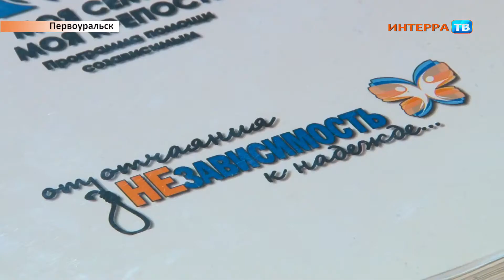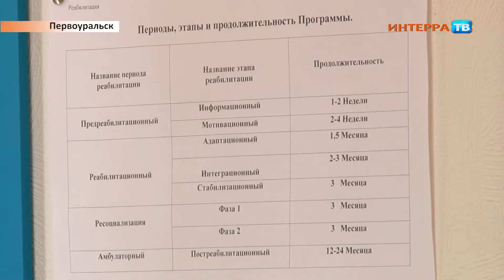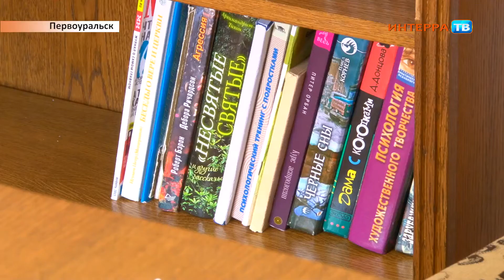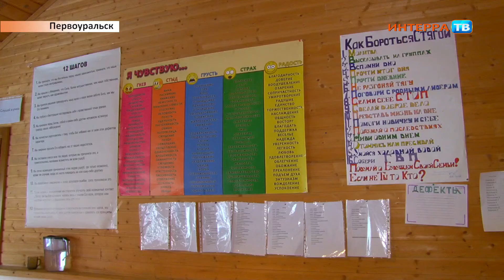Реабилитационный центр 24 04 15